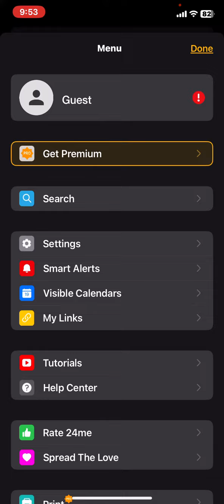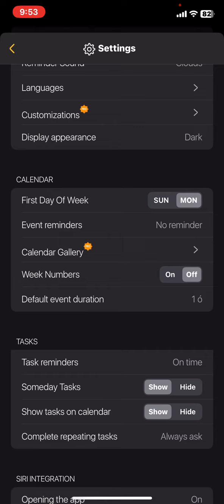How to set the event reminders in 24me?